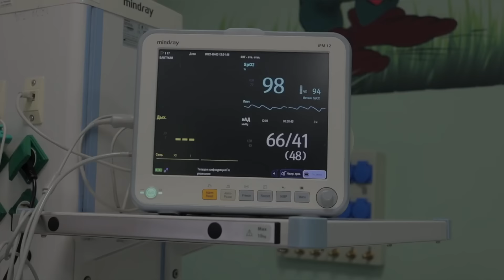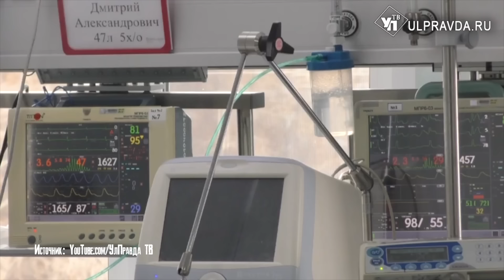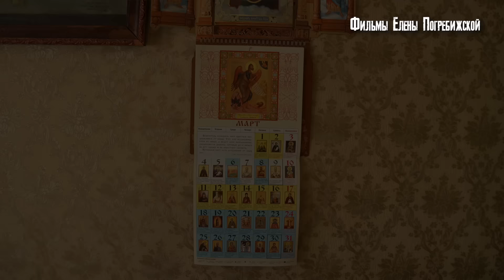Я НИКОГДА ЕЁ НЕ БРОШУ. ВЕДЬ Я ЕЁ МУЖ. Маша пошла рожать третьего и потеряла память.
Эта история начиналась абсолютно обычно, стандартно. Молодая женщина мама двоих детей  счастливо и благополучно доходила третью беременность. И отправилась в роддом  на плановое кесарево. Третьи роды… Что называется, Маша всё про это уже знала. А дальше начинается что-то непонятное, тревожное. Гена, муж, ждет, что Маша позвонит. А Маша не звонит. Врачи Гене ничего толком не объясняют. Ему только говорят что Маша, его жена, в коме. Почему? Ничего не понятно. Маша выйдет из комы совсем другим человеком.
Реквизиты для помощи семье Гены и Маши:
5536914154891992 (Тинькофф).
Геннадий Александрович Ишмулов
ЕСЛИ ВЫ МОЖЕТЕ ПОМОЧЬ С РЕАБИЛИТАЦИЕЙ, ЗВОНИТЕ ГЕНЕ.
Поддержать нас и помочь нам снимать видео актуально как никогда:
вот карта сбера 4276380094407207